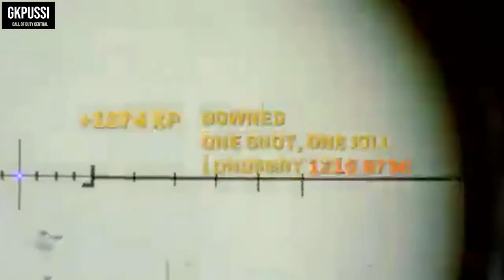*NEW* SANDBOX MODE Warzone Highlights and Funny Moments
Welcome to Call of Duty NEW TECH! On this channel, we do warzone highlight videos! Not only do we do warzone highlights and funny moments but we also talk about new updates coming to warzone and all the speculation about upcoming events. *NEW* SANDBOX MODE Warzone Highlights and Funny Moments